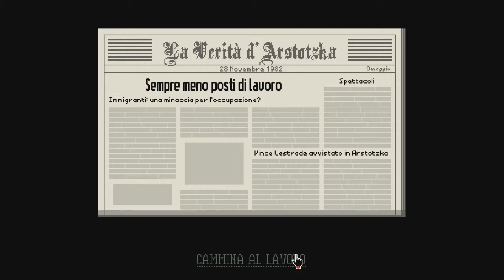Paper Please Uno Stro**o alla dogana